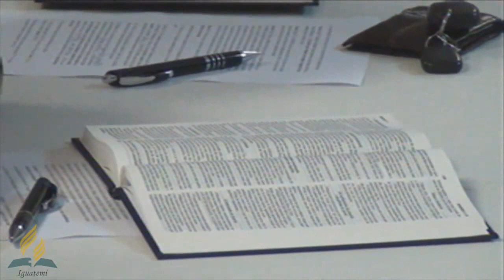Surpreenda-se com a Bíblia - Classe Bíblica